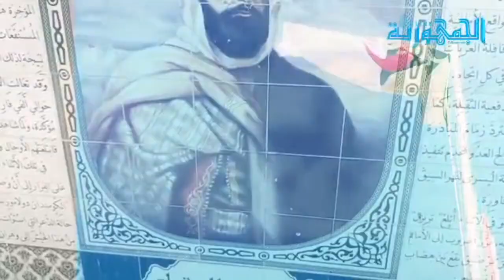مؤسسة الأمير عبد القادر تحتفي بالذكرى الـ 189 لمعركة المقطع